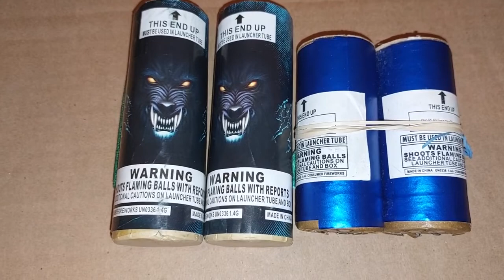AMAROK vs BANGIN BLUE, Canister Shells